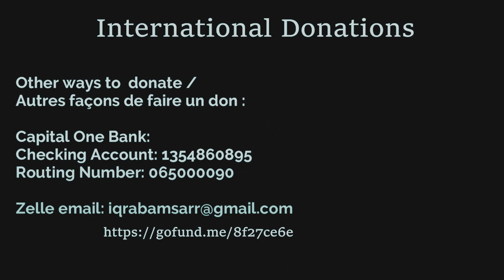Preschool Certificate Ceremony IQRABA 2023